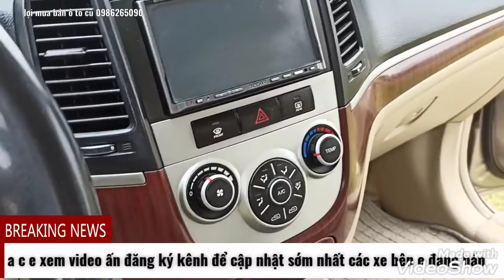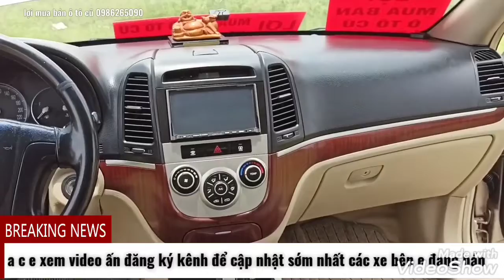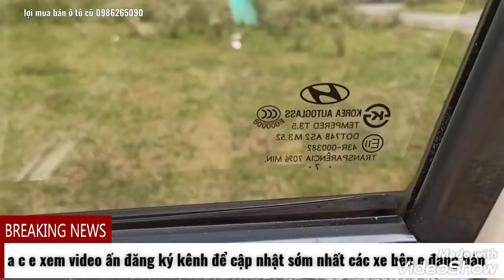Huynh dai Santafe .SX 2007,ngon , bổ, rẻ LH e lợi 0986265090.